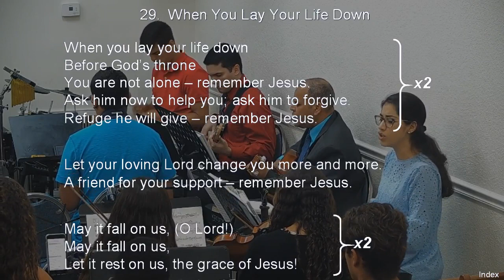29 - WHEN YOU LAY YOUR LIFE DOWN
29 - WHEN YOU LAY YOUR LIFE DOWN